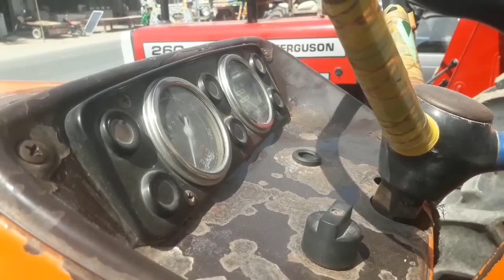Used Tractor Fiat 480 Single Liver Model 1978 For Sale | Second Hand Fiat 480 Tractor Single Liver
About this video is Used Tractor Fiat 480 Model 1979 Single liver For Sale in Pakistan Market. Fiat old model is very papular and Powerful vs the new models. old model Tractors is Italian Sambal and very Strong Tracktors.This Tractor is Total genuine orginal price is 530000 Tyres is new installed Total Tractor is 90 %